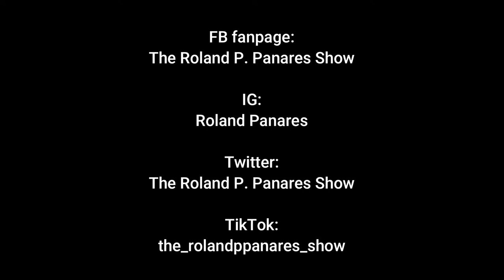How To Cook Cauliflower Rice ( vlog #4)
How to cook an alternative to fried rice. You won't even believe it's vegetable.